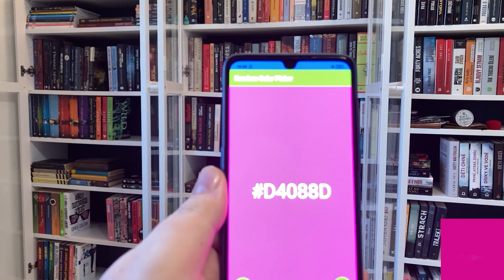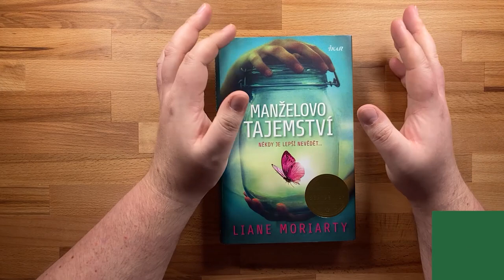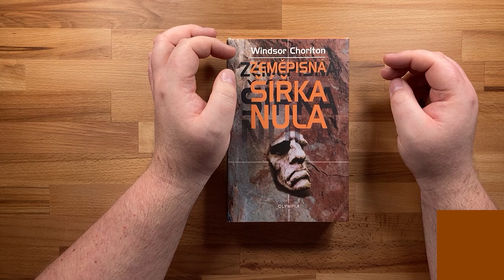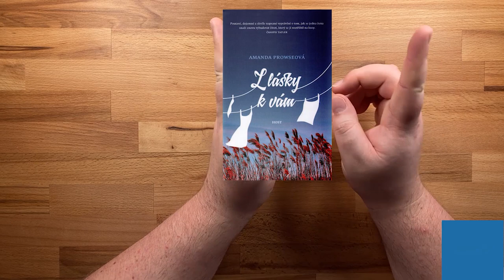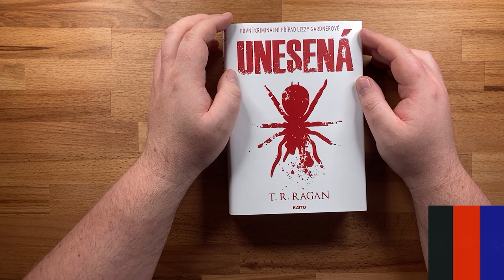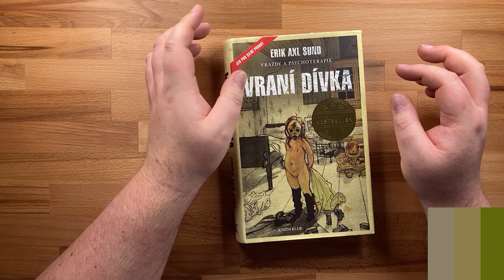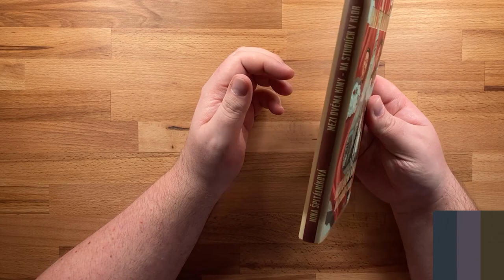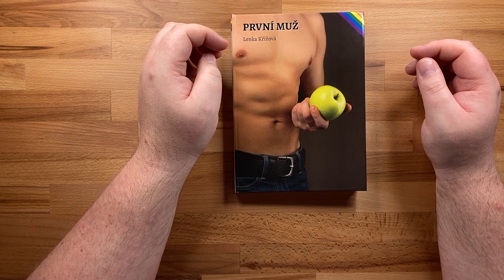Číst či nečíst...? #13 | aneb přečteno za duben 2021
Co se mi povedlo číst v dubnu 2021 v rámci barevného čtení?

Databáze knih: INCOGNITOREADER

ČSFD: incognito